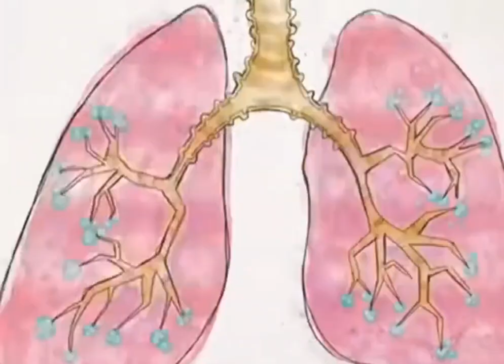EDWARD MINAYA KARAOKE ES MEJOR DEJAR DE FUMAR QUE LAMENTAL